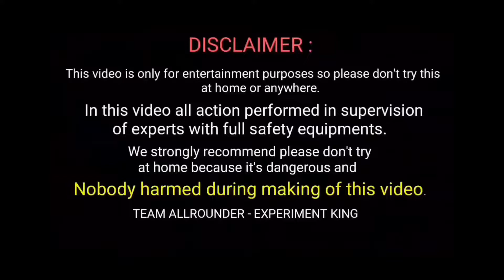बर्फ को बंदूक से फोड़ा😲experiment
ice pellet gun
ice gun
pellet gun
ice vs gun
gun vs ice
ice ko shot kiya
ice shot on gun
air gun se shot kiya
Air gun vs ice
shot on ice from air gun